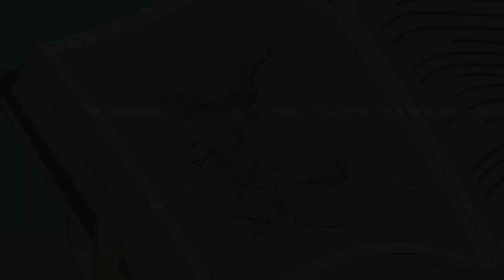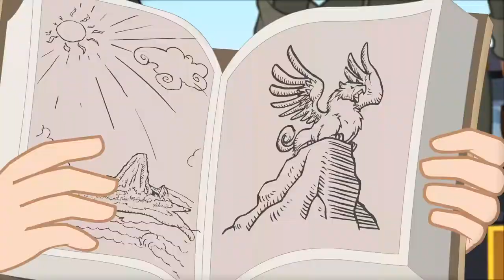Transformers Italiano | Alla ricerca del nido dei Grifoni | Rescue Bots | S2 Ep.16 Episodio Completo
Mentre gli oggetti metallici vengono misteriosamente attirati nel cielo, Cody pensa di sapere cosa causa questo strano fenomeno dopo aver letto le vecchie leggende delle isole.

I Rescue Bots hanno perso la memoria e pensano che i loro amici, la famiglia Burns, siano nemici !

  In Transformers: Rescue Bots, segui l'avventura di quattro giovani Transformers, Heatwave, Chase, Blades e Boulder e delle loro controparti umane: una famiglia di soccorritori.

  Incontra i Rescue Bots !!!

  Bot:
  • Heatwave - Leader dei Rescue Bots. Si trasforma in un'autopompa antincendio!
  • Chase - Un robot della polizia come da manuale. Si trasforma in una macchina della polizia!
  • Blades: un robot che ama amare. Trasformati in un elicottero di soccorso!
  • Boulder - Un robot che ama imparare. Si trasforma in un bulldozer!

  Umani:
  • Cody Burns - Esperto di comunicazione e amico intimo dei Rescue Bots!
  • Kade Burns - Un pompiere e il fratello maggiore di Cody!
  • Dani Burns - Un pilota di elicotteri e la sorella maggiore di Cody!
  • Dr. Graham Burns - Un ingegnere edile e il fratello maggiore di Cody!

  Benvenuto su Transformers Official, l'unico posto dove vedere tutti i tuoi Autobot e Decepticon preferiti !!! Puoi catturare tutti i tuoi personaggi preferiti da Optimus Prime e Megatron, Heatwave e Chase a Hotshot e Whirl, Transformers Official li ha tutti! Contenuti settimanali dei tuoi programmi preferiti tra cui Transformers Cyberverse,  Transformers Rescue Bots e Transformers Rescue Bots Academy. Goditi tutto il meglio che Transformers ha da offrire, Autobots Roll Out !!!